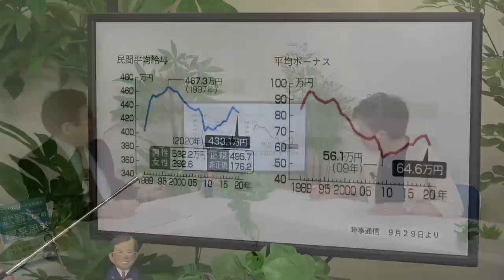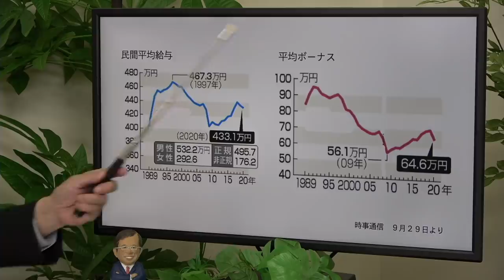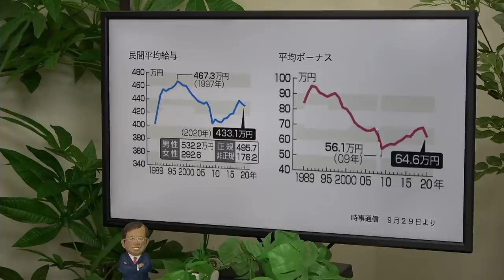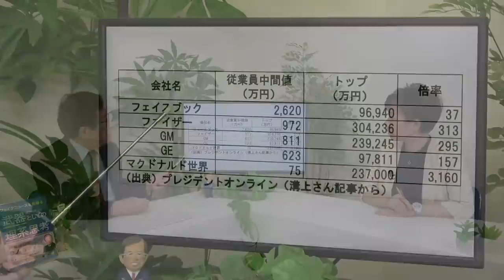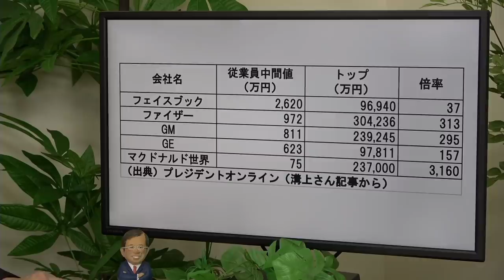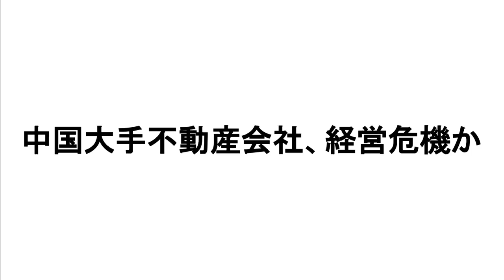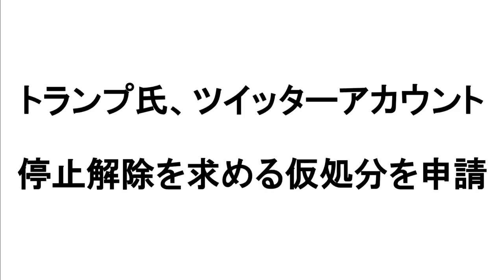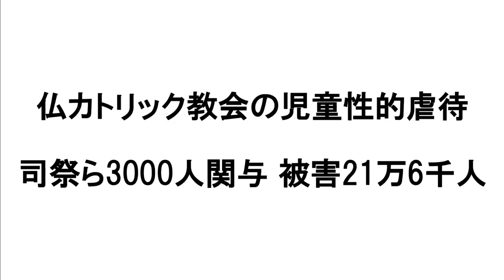【公式】武田邦彦の「ホントの話。」第97回 2021年10月8日放送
★YouTubeメインチャンネル「トモダチTV」（本チャンネル）が
　アップロード不可状態であったため、
　一時的にサブチャンネル（以下URLにて）にアップさせていただいていましたが、
　本日、アップロードが解禁になりましたので、
　4日遅れながら、配信させていただきます。

■トモダチTV・寄り道シェルター

■武田邦彦先生の山形の講演会のご案内はこちら

‹今回の話題›
「日本が落ちていく前に」／「新首相の経済政策」
近未来都市2024年にも第1期開業か
「パンドラ文書」
「一帯一路」に関わった途上国天文学的負債を抱える
中国大手不動産会社、経営危機か
未接種者の解雇手続き始まる　米ユナイテッド航空
仏カトリック教会の児童性的虐待司祭ら3000人関与　被害21万6千人
ノーベル物理学賞に真鍋氏
45歳定年制

YouTubeチャンネル　トモダチTV・おーぷんぱーく
＊チャンネルが削除されました。